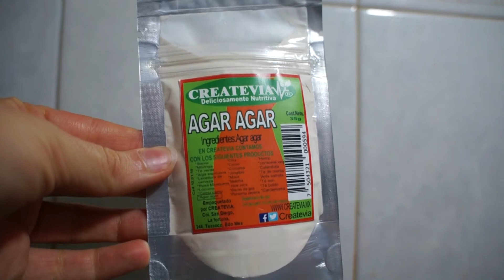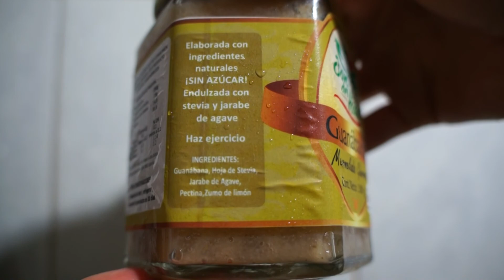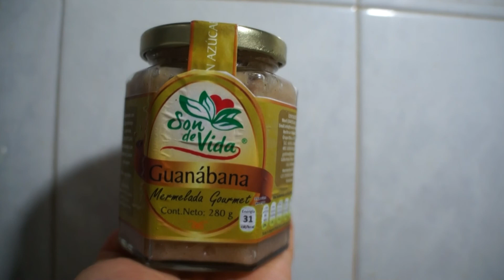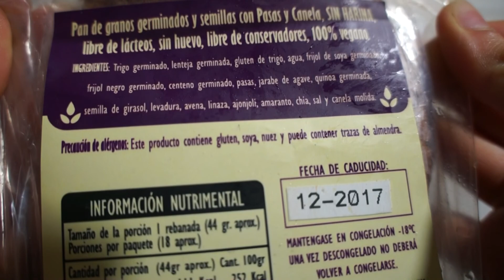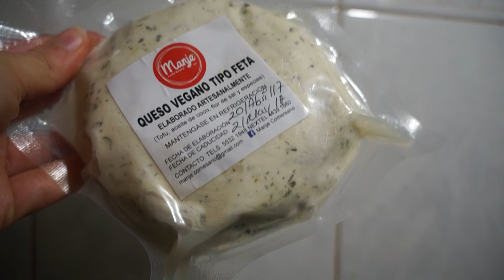LUNCH PROTEÍNICO FÁCIL Y DELI 💪🏻😋❤️ + HAUL VEGANO 🌱| DIANA VEGANA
Aquí les enseño un Haul vegano y a cómo preparar 4 diferentes, deliciosos y saludables sándwiches con alto grado de proteína. Espero les guste el video :D